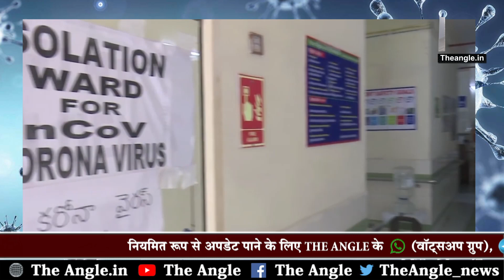सीएम अशोक गहलोत के अधिकारियों को सख्त निर्देश